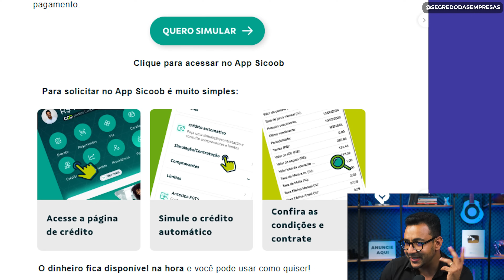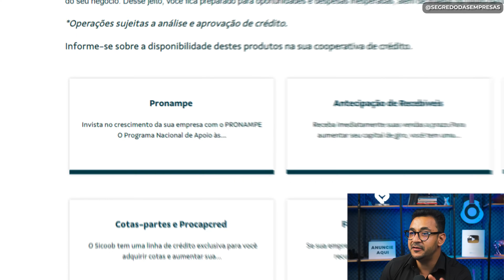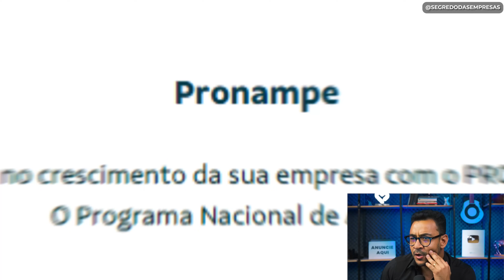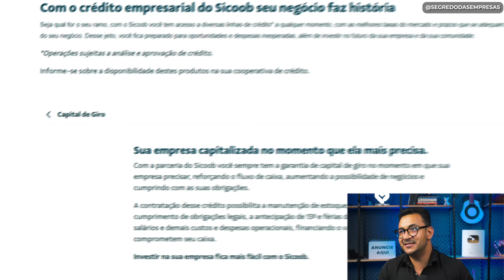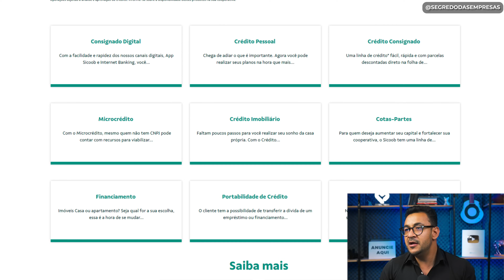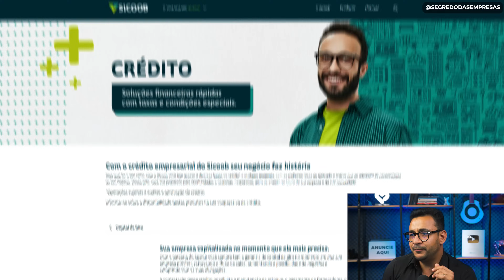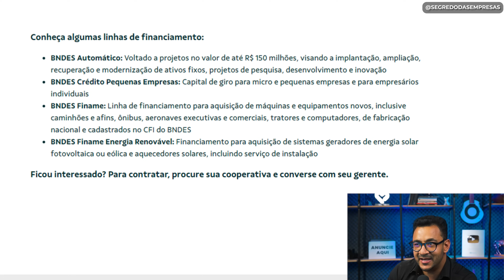CAPITAL DE GIRO SICOOB - Saiba tudo sobre esse crédito e veja se está DISPONÍVEL para seu NEGÓCIO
✅  Para empresa LTDA, ME e grande empresas: Descubra os Segredos da conta PJ:

✅  Para MEI e pequenas empresas: Descubra como CONSEGUIR CRÉDITO DOS BANCOS RÁPIDO:

Sicoob vale a pena por conta da conta empresa para o empreendedor e muito mais quando o empresário entende a diferença entre o banco tradicional e as cooperativas de crédito.

Ter a conta PJ no banco certo e de acordo ao ramo de negócio é algo que vai mudar completamente a saúde financeira da empresa. A taxa de juros do sicoob comparada com outros bancos vale a pena por ser mais atrativa.

O cooperado quando abre a conta PJ no sicoob recebe o benefício de ser parte da instituição. Por esse motivo ter acesso ao crédito vai ser sempre positivo para o empresário que sabe utilizar a conta PJ.

O melhor banco para fazer o capital de giro do seu negócio será sempre aquele que possuir o melhor relacionamento e a menor taxa de juros na contratação.

Aplica as dicas e vamos juntos,

Abração,

Wal macedo

00:40 Diferença sicoob e banco
01:59 Melhor banco para empresa
02:59 pronampe disponível
03:12 Evento segredos da conta PJ
03:46 Maquina de cartão
05:20 Confusão patrimonial
06:39 Operação de crédito